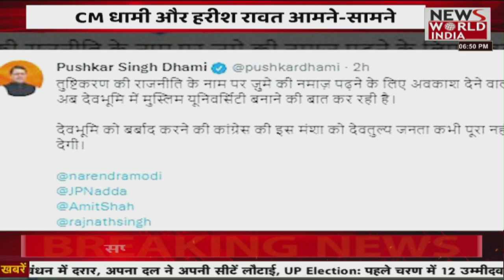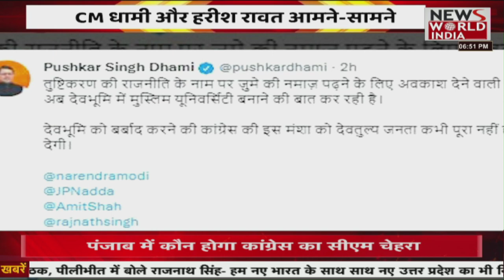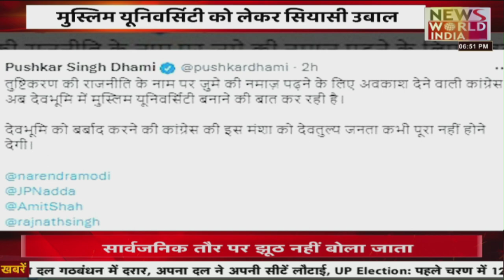Uttar Pradesh Election 2022: उत्तराखंड की तमाम बड़ी खबरें यहां देंखे